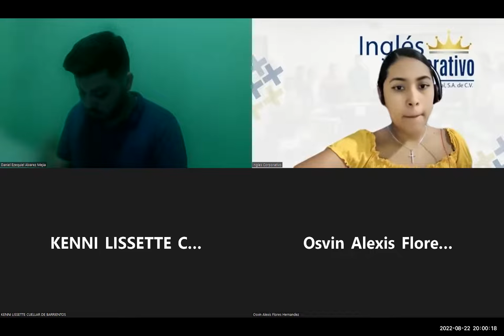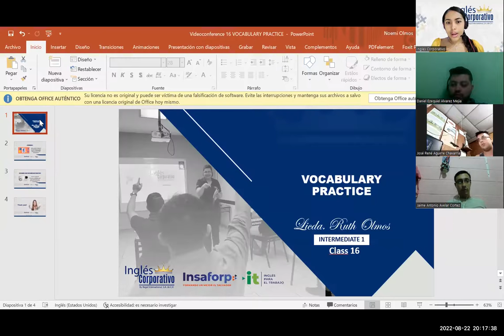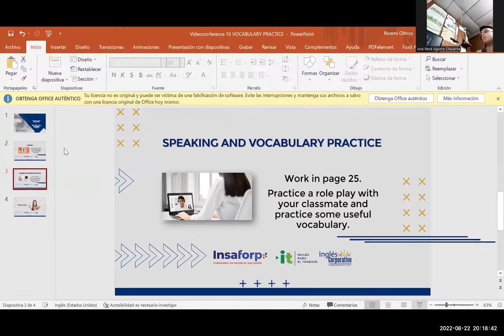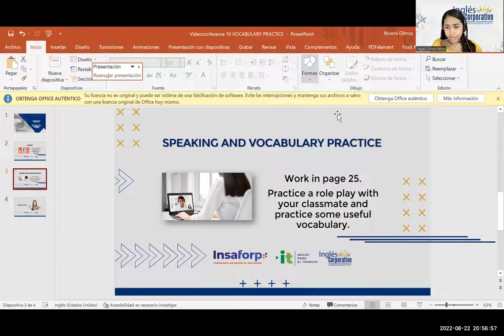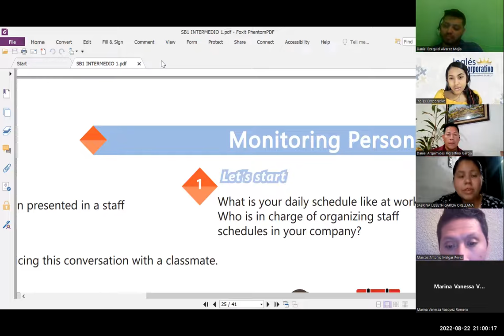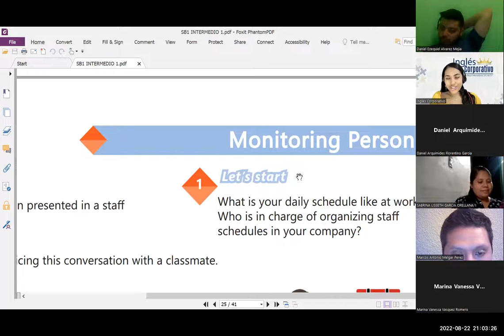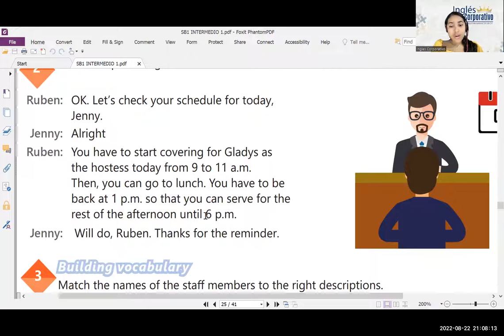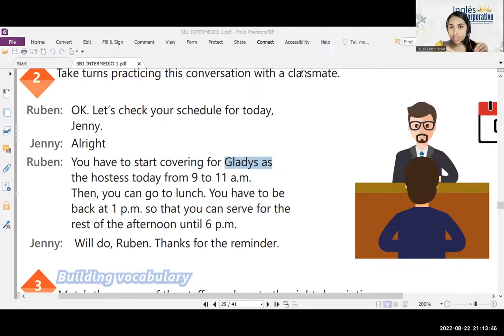Inglés Corporativo-22/08/2022- VOCABULARY PRACTICE